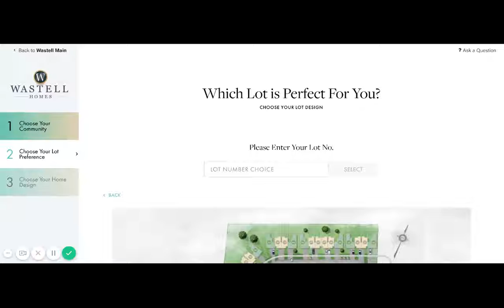Wastell Home Builder | Choose your Lot Preference